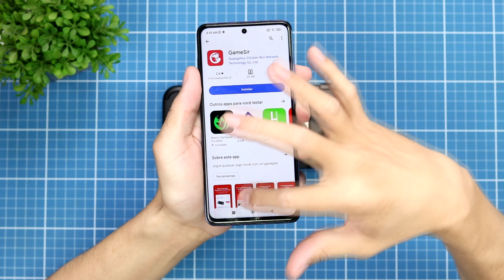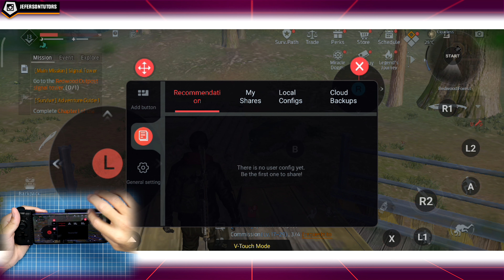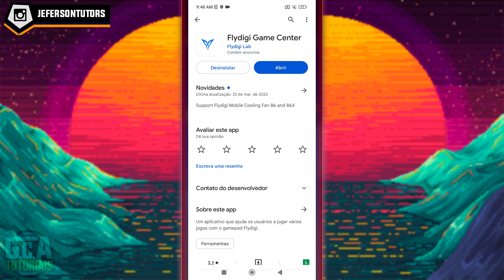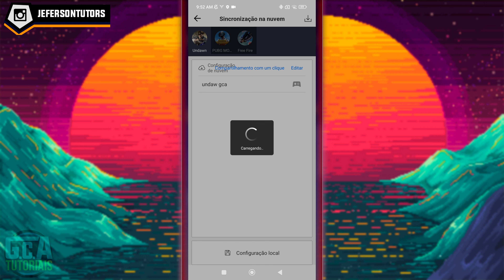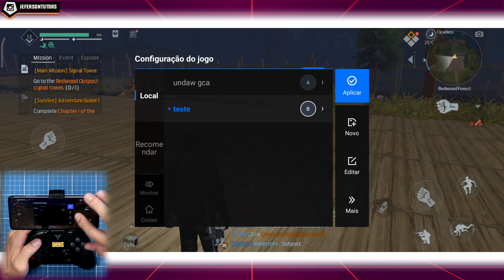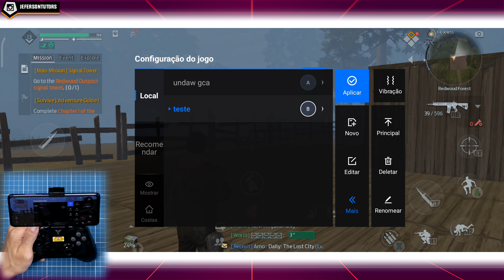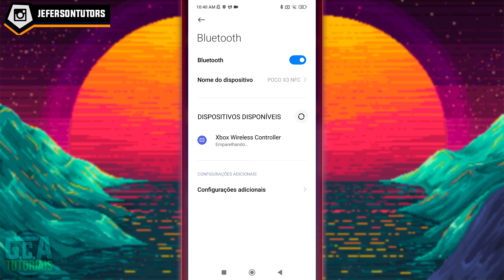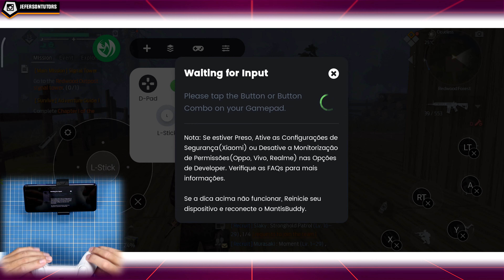Como jogar Undawn com Controle, Gamepad (GameSir,/Flydigi/ipega) QUALQUER CONTROLE! 2023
TUTORIAL - Como jogar Undawn com Controle, Gamepad (GameSir,/Flydigi/ipega) QUALQUER CONTROLE! 2023

Links dos controles!
GameSir X2 Pro
Amazon brasil:

00:00 Inscreva-se
00:10 Siga no instagram: @gcatutoriais